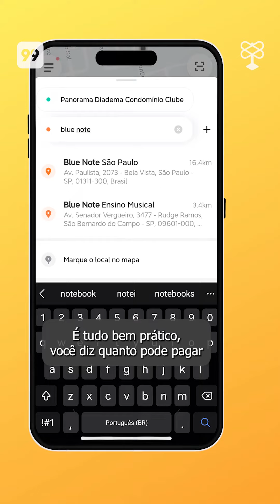Todo domingo o Blue Note tem brunch imperdível na Avenida Paulista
Aos domingos, os amantes de jazz têm um encontro marcado no Blue Note! É a chance de tomar aquele brunch de respeito e ainda curtir um showzinho.

O melhor é que você pode chegar e sair de lá pedindo um 99Negocia, uma nova categoria da 99 que permite que motoristas e passageiros negociem um valor que seja bom para todos antes da corrida. Demais, né?

A Gabriela Rassy fez esse rolê e te mostra tudo no vídeo!